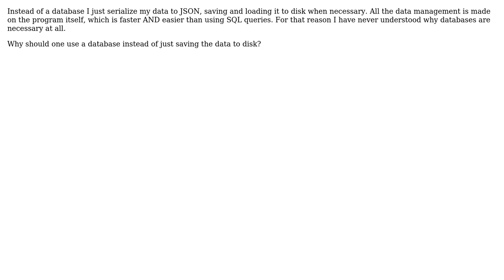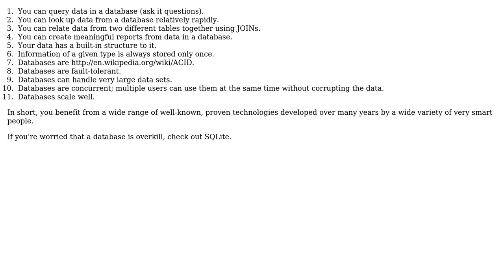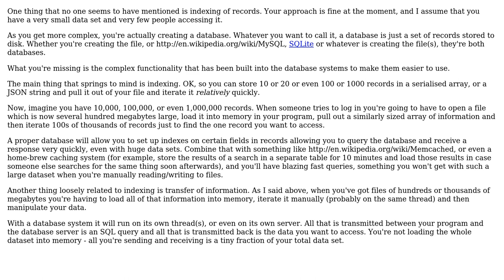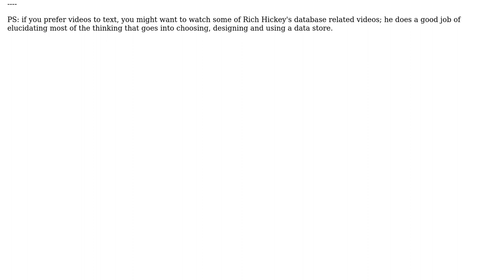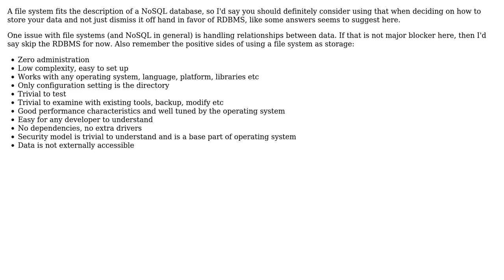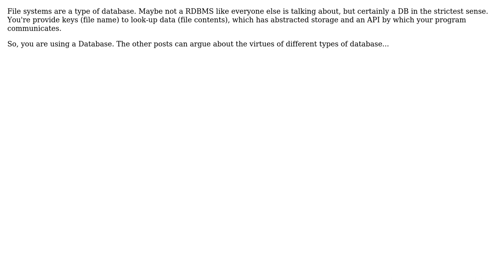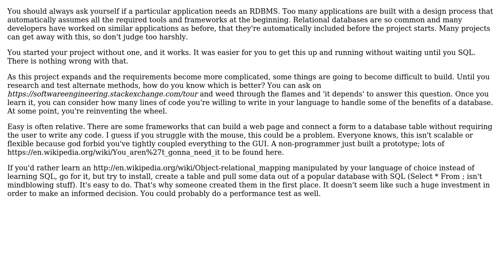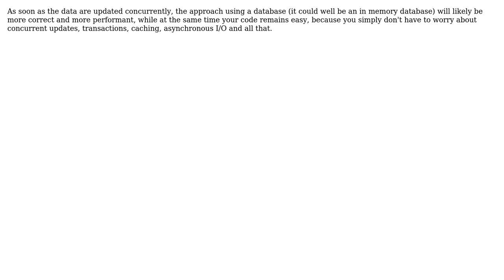Software Engineering: Why use a database instead of just saving your data to disk? (12 Solutions!!)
Software Engineering: Why use a database instead of just saving your data to disk?

With thanks & praise to God, and with thanks to the many people who have made this project possible! | Content (except music & images) licensed under CC BY-SA | Music | Images & others | With thanks to user Thomas Clayson user Sam user Robert Harvey user Peter Mortensen user Michael Dillon user Martin Wickman user MaiaVictor user Keith Nicholas user JeffO user Ingo user funql.org user Emperor Orionii user Chris S user blueberryfields and the Stack Exchange Network Trademarks are property of their respective owners. You are responsible for your own actions.